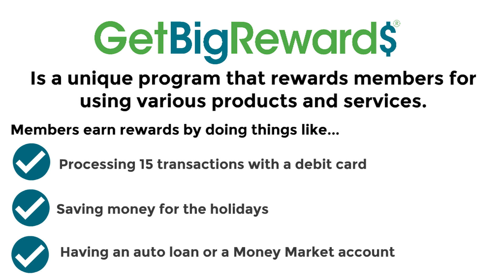GetBigReward$ are a big deal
Community Choice Credit Union awards members through GetBigReward$. This reward program allows members to receive awards for using various products and services with the credit union. In 2016, the Credit Union awarded over 2.1 million dollars to members!